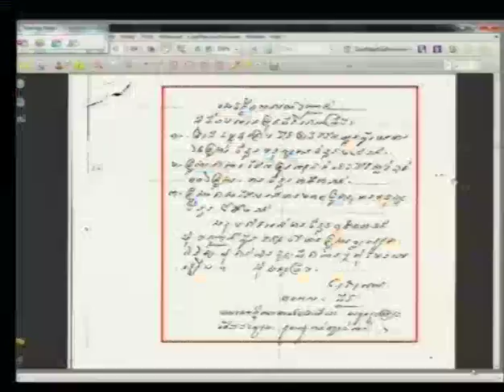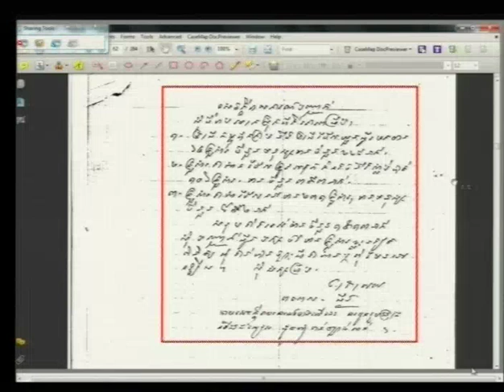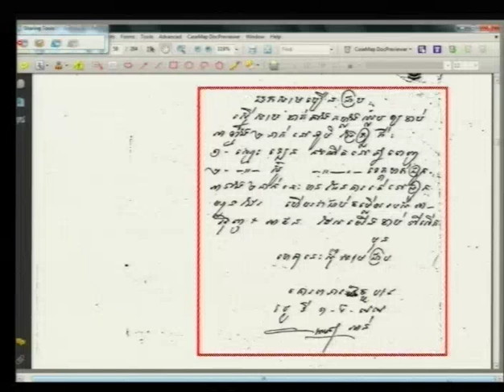Session 3 - 4 May2015 - Case 002/02 (FL-KH)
Testimony of Mrs. KHOEM Boeun